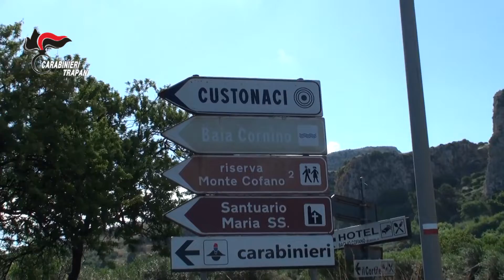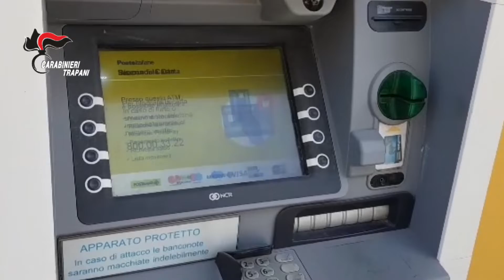furti e rapine